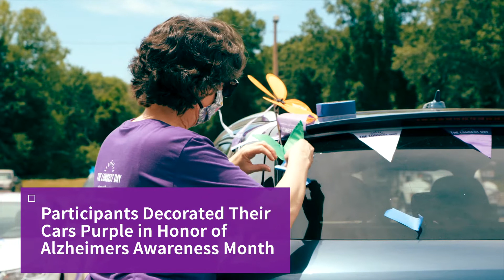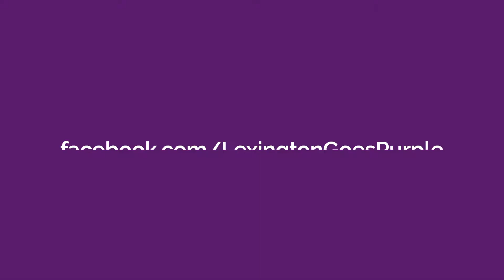Lexington Goes Purple Car Parade for Care Workers